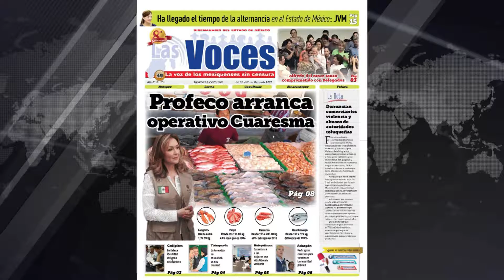Profeco arranca operativo Cuaresma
Periscope: @lasvocesizam